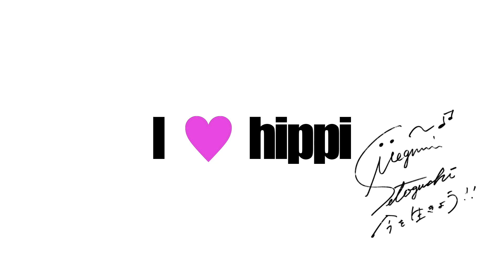hippiとmegumiとコヤナギシンジ、時々misa:Trio the hippi/session 016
hippinessの服とコヤナギシンジとお友達の戯れセッション　　FUKUOKA/Japan

#01/09